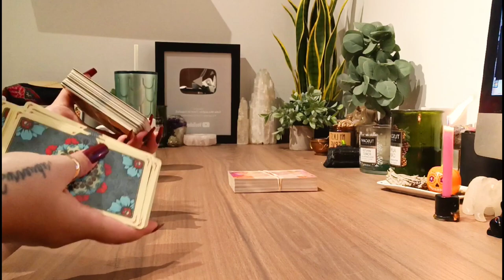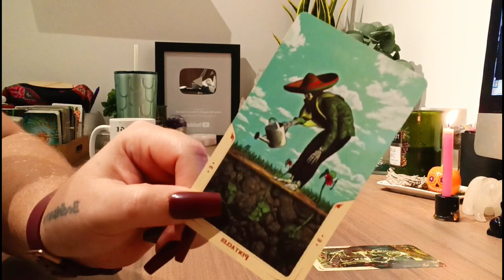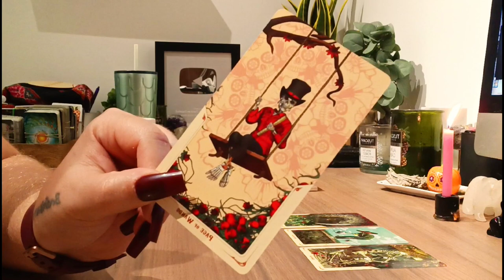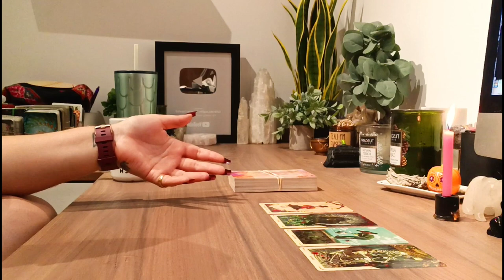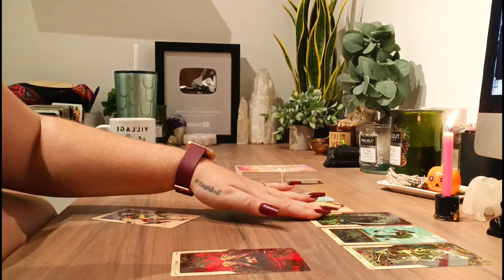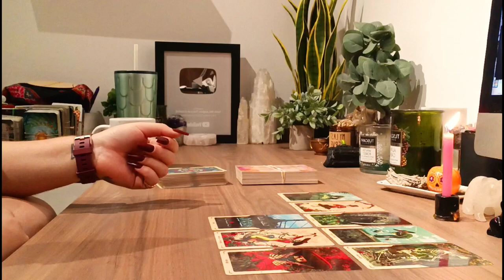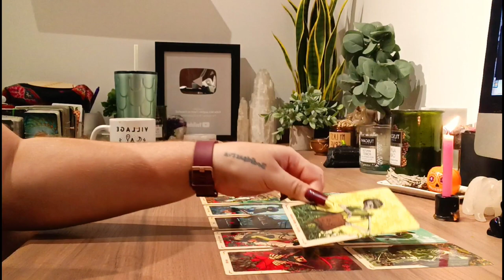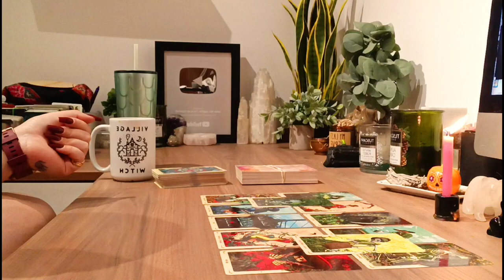PISCES 🌺🌿 "FAITH IN HUMANITY RESTORED"🌻⭐ Pisces Tarot Reading